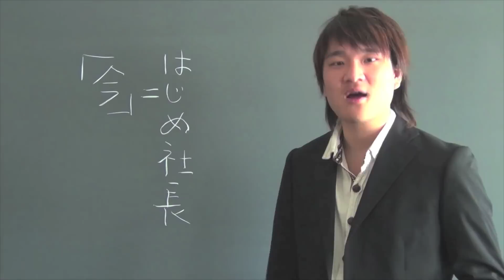さよなら住処と1周年ダイジェスト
チャンネルを作って1年が経ちました。

この部屋には本当にお世話になりました。
引きこもりがちの私にとって、この部屋を失う事は
自分の居場所がなくなるようで、
とても辛いです。
それでもイギリスでがんばるよヾ(`･ω･´)ﾉ

Welcome to 0214mex Channel!!

動画内のBGMはDOVA-SYNDROMEさん、またはi movieから借りています。